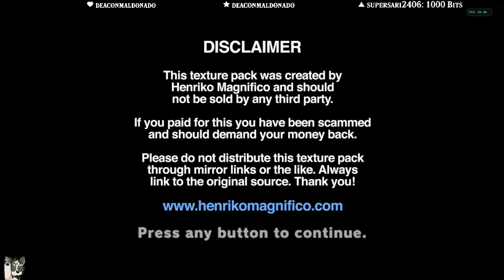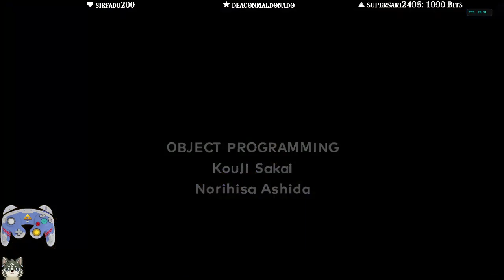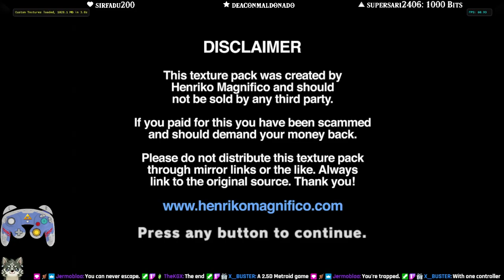Zelda Twilight Princess Playthrough Part 6/6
Final part of my Zelda Twilight Princess Playthrough

If you're a fan of Zelda or just love playing video games, be sure to check out my twitch channel where I stream 5 times a week, Monday-Friday around 12pm pst. I plan on streaming more Zelda games and archiving the VODs on this channel as I complete them.